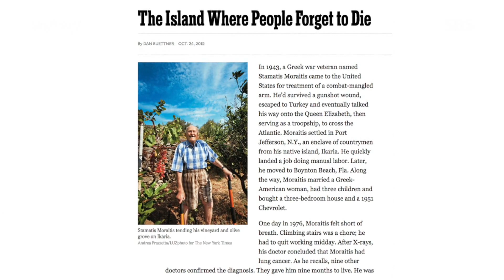‘블루존’에 생활하는 노부부, 폐암 이겨낸 저녁 밥상 @SBS 스페셜 488회 20170924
폐암 이겨낸 노부부의 저녁 밥상이 차려지는 과정을 제작진이 함께 해보았다.